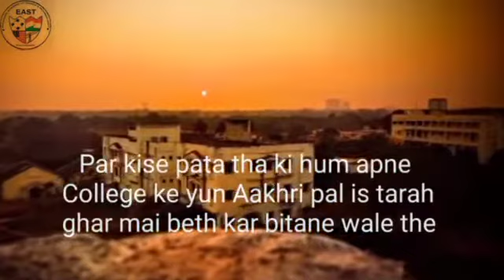Bhubaneswar Odisha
Eastern Academy Science and Technology